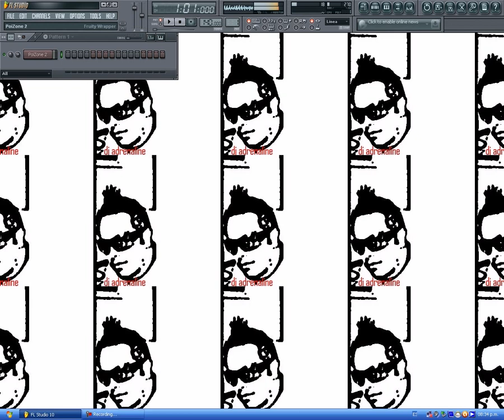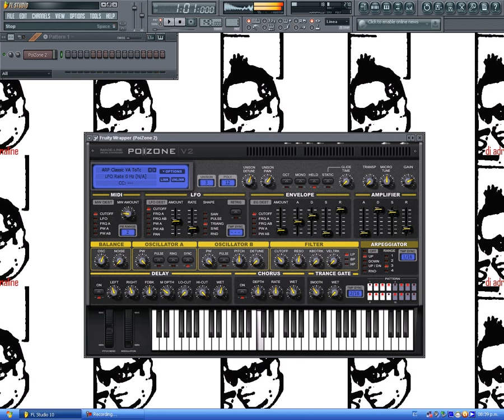poizone tutorial en español profesional